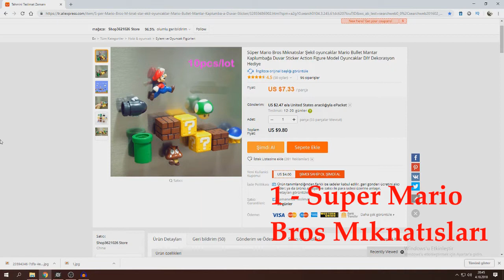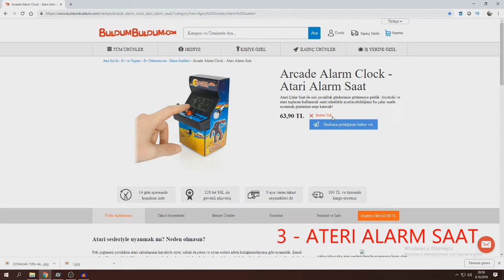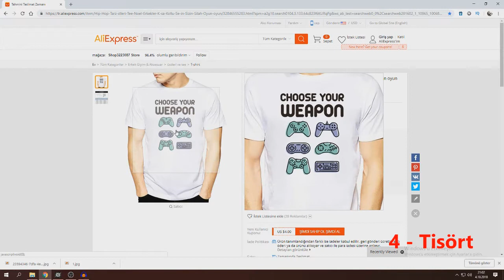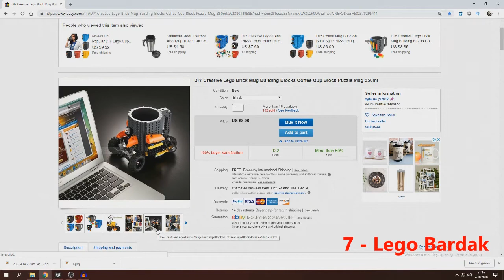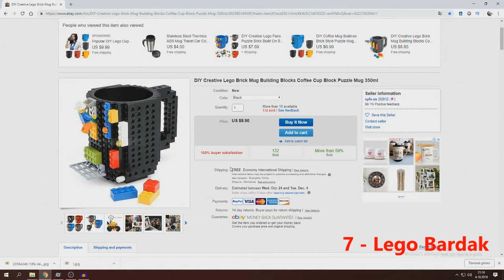Oyun Temalı 7 Ürün ! 🎮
oyun,
oyun havası,
oyunlar,
oyun portal,
oyunbros,
oyun oyna,
oyun arabaları,
oyun alanı,
oyun araba,
oyun adası,
oyun arabası,
oyun adamı,
oyun alemi,
oyun aç,
oyun abi,
a oyunları,
a oyun havası,
a oyun havaları,
a oyun club,
a oyunu oyna,
a ankara oyun havaları,
oyun bozan,
oyun bilgisayarı,
oyun bitti,
oyun bahane,
oyun bozan ralph,
oyun başlasın,
oyun bahçesi,
oyun babası,
oyun burada,
b oyunda,
b oyunları,
b young,
b.oyunmaa,
mahir b oyuncu,
enes b oyun,
oyunuzu kime vereceksiniz b,
bidünya oyuncak,
oyuncak a b i,
oyunuzu kime vereceksiniz b şıkkı,
oyun candır,
oyun canavarı,
oyun cenneti,
oyun caz tv,
oyun club,
oyun indir,
oyun canlı yayın,
oyun çılgını,
oyun canavarları,
oyun cambazı,
c oyun yapma,
c oyunları,
c oyunlar,
c oyun kodları,
d c oyunu 18,
pub c oyun,
tobot x oyuncakları,
pup c oyun,
oyun çizgi filmleri,
oyun çocuğu,
oyun çılgınları,
oyun çadırı,
oyun çetesi,
oyun çekilişi,
oyun çeviri,
oyun çizgi filmi,
oyun çukuru,
behzat ç oyun havası,
behzat ç oyuncuları,
behzat ç oyun,
behzat ç oyuncular,
behzat ç oyuna gidiyorlar,
trt ç oyunları,
ç.t oyunculuk akademisi,
türk oyuncu ç,
oyun ç,
oyun delisi outlast,
oyun delisi bully,
oyun delisi cs go,
oyun delisi minecraft,
oyun delisi hitman,
3d oyun,
2 d oyunlar,
3d oyunlar,
u.e.d. oyunda,
2d oyun yapma,
granny 2d oyunu,
kanal d oyunları,
3d oyun yapma,
oyun evi,
oyun evreni,
oyun efendisi,
oyun ekibi,
oyun enes batur,
oyun eğlence,
oyun ejderi,
oyun ekseni,
oyun efsanesi,
oyun evi tv,
e oyuncu,
e oyun filmi,
e oyun para kazanma,
e oyun nedir,
e oyunlar satranç,
e oyuncak,
ps3 e oyun yükleme,
ps4 e oyun yükleme,
ps3 e oyun indirme,
mace oyun yükleme,
oyun filmi,
oyun filmleri,
oyun fuarı,
oyun fragman,
oyun fatihi rust,
oyun fırtınası,
oyun firması,
oyun fatihi darkorbit,
oyun fatihi pubg,
f oyuncu klavyesi,
a.m.f oyunda,
oyun f,
f 16 oyunu,
oyuncak f16,
karışık oyuncu f.e,
oyun tv f,
oyun fatih'i f,
oyunlarda f tuşları çalışmıyor,
oyun gecesi,
oyun günlüğü,
oyun gezegeni,
oyun gripini,
oyun gamer,
oyun gemisi pubg,
oyun gezgini,
oyun gaming,
oyungezer,
g oyunu,
pop g oyun,
pubg oyun,
logitech g oyuncu çantasi,
arda g oyunda,
g g g oyun,
g.antep oyun havaları,
g force oyunu,
burak oyunda g,
oyun ğemisi,
oyun ğp,
ğğğğ oyun havası,
ğörüntülü oyun havaları,
ğ ğ oyun,
ğ g oyun,
ğğğğ oyun,
oyun hamuru nasıl yapılır,
oyun havaları ankara,
oyun hamuru tv,
oyun havaları remix,
oyun hamuru yapımı,
oyun havalar,
ceylin h oyun oynuyor,
ceylin h oyuncak,
m.h oyunda,
h.m.k oyunda,
oyun h,
h.m.k oyunda minecraft,
oyun fatih',
h.m.k oyunda shadow fight,
ankara oyun h,
h.t.ö oyunda,
oyun ındır,
oyun ışığı,
oyun ındırme,
oyun ızle,
oyun içinde oyun,
oyun ışıtmak,
oyun ındırme sıtesı,
oyun indirme programı,
oyun oynarken,
i oyun havası,
i oyun havaları,
ı oyun skor,
nefes vedat'ı oyuna getiriyor,
örümcek adam oyunu,
kuran i oyunları,
oyun gamer ı pro hd,
oyun kartal'ı,
oyun portal sarp'ı kaçırdım,
oyun portal sarp'ı trolledim,
oyun izle,
oyun indirme,
oyun inceleme,
oyun incelemeleri,
oyun indir club,
oyun indirme siteleri,
oyun istiyorum,
oyun isimleri,
oyun ikizleri,
i oyun fragman,
i dünya oyuncak,
i burak oyunda,
oyun jeli,
oyun jeli ile slime,
oyun javası,
oyun jeli ile slime yapımı,
oyun jeli nasıl yapılır,
oyun jetonu,
oyun jeti,
oyun jeli ile pofuduk slime,
oyuncak yap jessie j,
oyun dünyası j,
oyun kralı j,
oyun kanalı,
oyun kaptanı,
oyun konsolu gta 5,
oyun konsolu korku,
oyun kutusu,
oyun konsolu exe,
oyun kanalları,
k oyunlar,
koyunları çağıran adam,
k oyun cs go,
k oyun the forest,
k oyunları,
k.oyuncu efe,
burak oyunda,
oyun lar,
oyun lab,
oyun lordu,
oyun land,
oyun listesi,
oyun linkleri,
oyunlog,
oyun laptopu,
oyun logosu,
oyun lideri,
l oyun havası,
l oyunları,
l oyuncu masası,
l oyun erdene,
burak oyunda l.a noire,
burak oyunda l,
oyun delisi l,
oyuncak scar l,
oyuncak yap l,
oyun müzikleri,
oyun manyağı,
oyun makinesi,
oyun merkezi,
oyun müziği,
oyun modu,
oyun motoru,
oyun maceraları,
oyun meraklısı,
oyun manyakları,
m oyunda m,
m oyun skor,
m.oyuncular,
h.k.m oyunda,
m&m oyuncakları,
h.m oyunda,
oyun ejderi m.e.e,
m&b warband oyun günlüğü,
m.erkam oyunda,
oyun nasıl yapılır,
oyun nasıl indirilir,
oyun nasıl kurulur,
oyun nickleri,
oyun nasıl yapılır pc,
oyun nasıl atılır,
oyun nasıl yüklenir,
oyun net tv,
oyun nasıl silinir,
oyun nasıl güncellenir,
n oyun havaları,
android n oyunu,
n d n oyun,
berk'in oyun dozu,
oyun.a.n asiman,
oyuncaklar heryerde tv n,
oyun n si,
oyun n havası,
burak oyunda n,
oyun oyun,
oyun odası,
oyun oynarken dinlenecek şarkılar,
oyun oynuyorum,
oyun oynarken gaza getiren şarkılar 3,
oyun oyunları,
oyun oynamak,
o oyuncu,
ö oyunu,
os oyun safı,
o oyun yüzünden,
o oyun havaları,
o oyuncu bilal,
o oyun konsolu,
o oyun istanbul,
o oyunlar,
oyun önerileri,
oyun öküzü gerçek hayat,
oyun öküzü minecraft,
oyun öküzü gta 5 gerçek hayat modu 16,
oyun öküzü sevgili modu,
oyun öneri,
oyun öğrenme,
o oyunları,
karışık oyuncu ö.f.k,
oyun zamanı k-ö,
oyun portal ark,
oyun portal egg wars,
oyun portal rap,
oyun prosu,